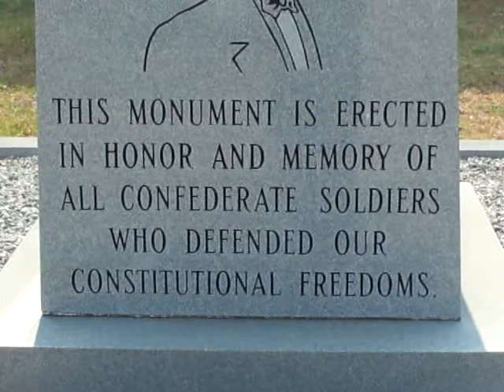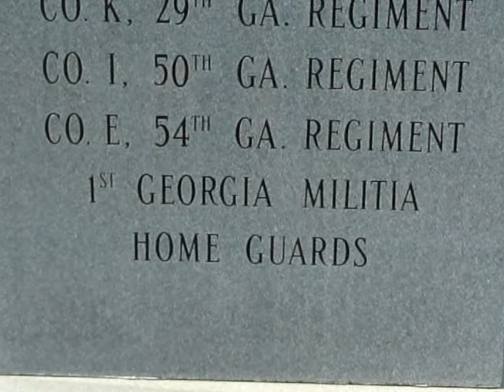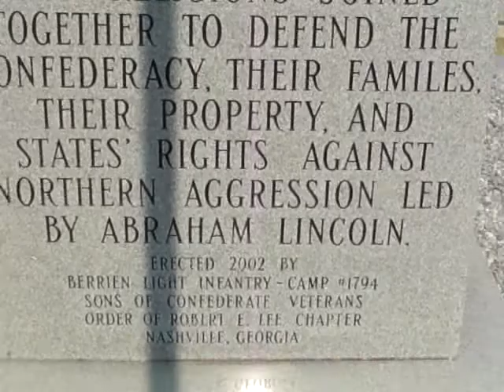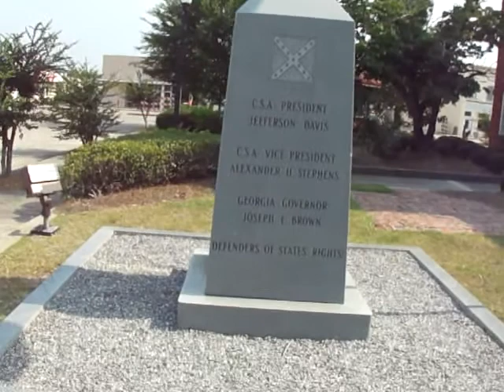Confederate Flag #1. Flying over Nashville, Georgia Historic Site which is legal and more!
Video by:  George Boston Rhynes, June 4, 2011, keeping Georgians along with other Americans fully informed.  We the people; must acknowledge truth while keeping the Historical Archival Record updated so coming generations will know the mind set of our fellow Americans.